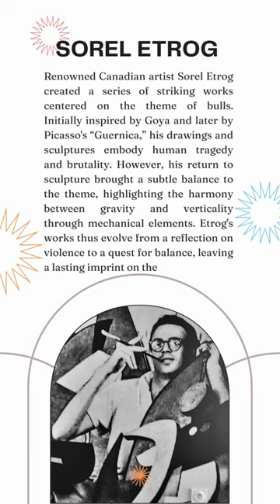Sorel Etrog's Bull Series, 1.